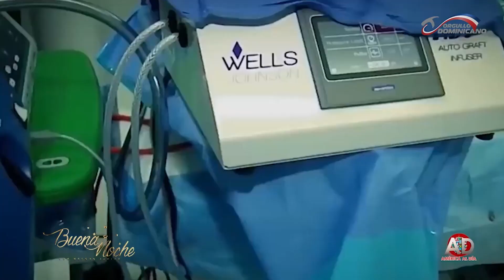Leonela La dueña del swing